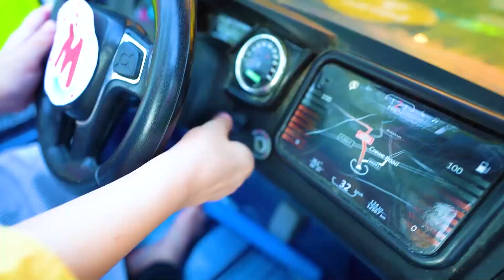Police Story and Painter Story | Maya and Mary | Toytik Show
Children play the police! We pretend to be police.
We love to draw very much! And you?